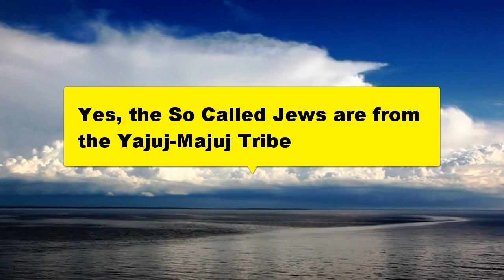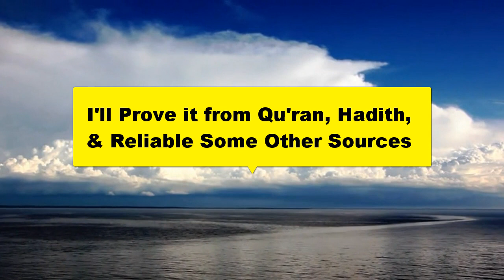ইয়াজুজ-মাজুজ বের হয়ে এই লেকের সব পানি খেয়ে ফেলছে আর আমরা তা খেয়ালই করছি না!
প্রিয় বন্ধুরা, আপনারা কি জানেন যে ইয়াজুজ মাজুজ ইতোমধ্যেই ছাড়া পেয়ে একটি লেকের পানি একদমই শেষ করে ফেলছে?

যদি এ বিষয়ে বিস্তারিত জানতে চান তবে পুরো ভিডিওটি মনোযোগ সহকারে দেখুন।

Bangla waz

Yajuj Majuj